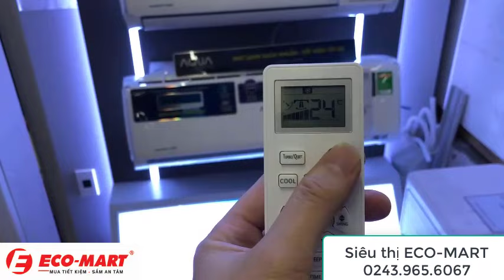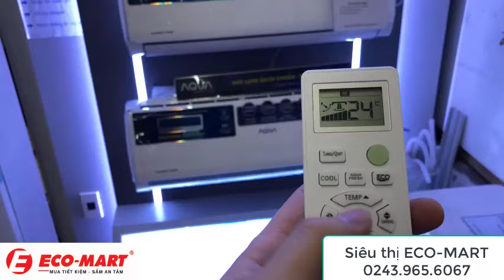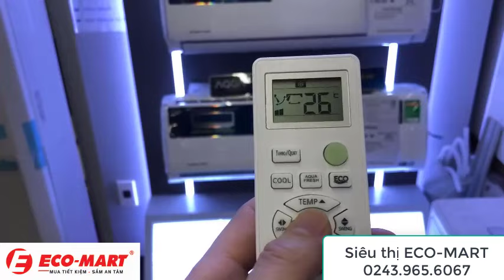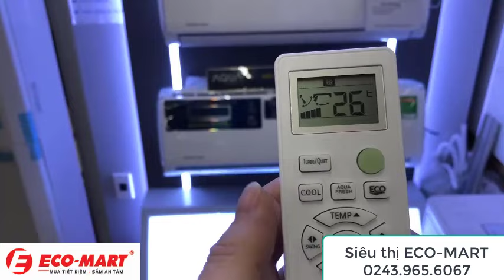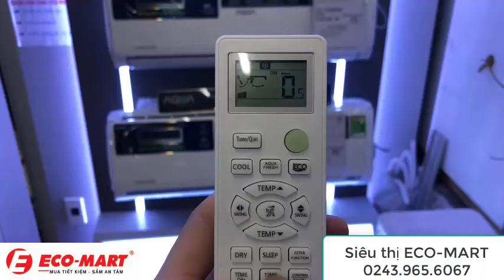Hướng dẫn sử dụng điều hòa inverter AQUA: AQA-CR9NQ-S ; AQA-CR12NQ-S ; AQA-CR18NQ-S